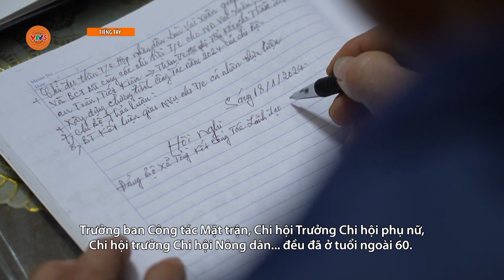[TIẾNG TÀY] LÀNG TUYÊN QUANG NGÀY NAY | VTV5